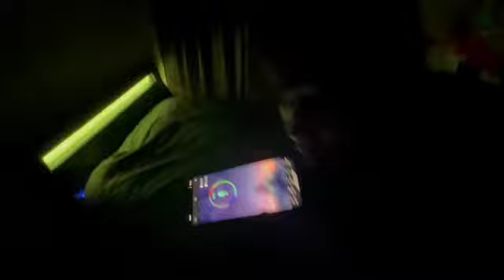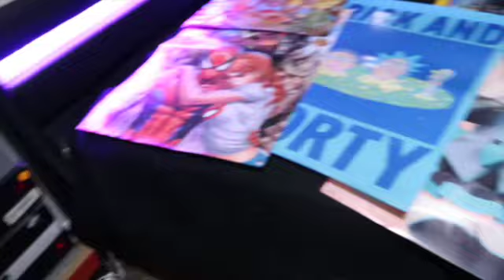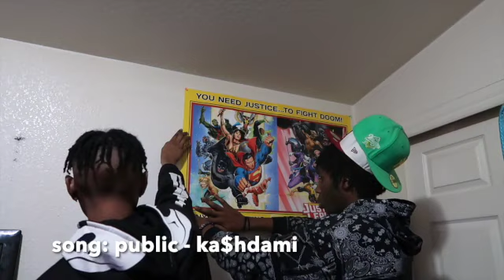Decorating My New Room Pt1🏡‼️